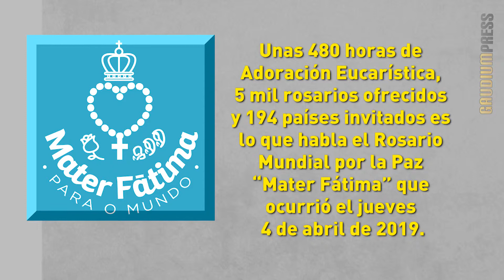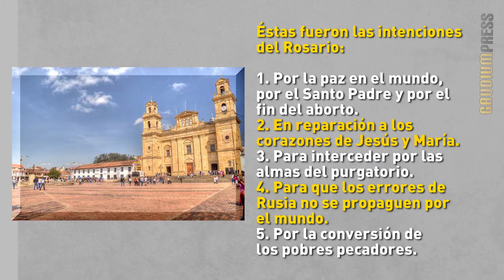Así fue la jornada de oración mundial por la paz “Mater Fátima”. - Gaudium Press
Unas 480 horas de Adoración Eucarística, 5 mil rosarios ofrecidos y 194 países invitados es lo que habla el Rosario Mundial por la Paz “Mater Fátima” que ocurrió el jueves 4 de abril de 2019.